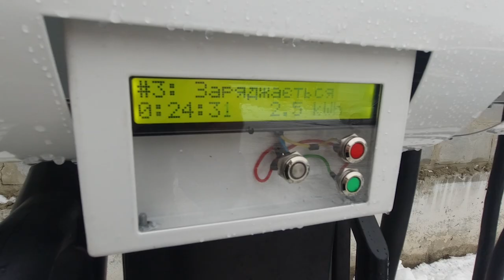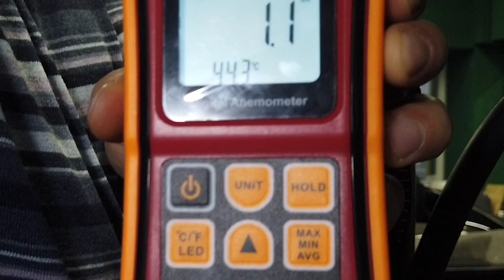Как тестируют зарядные комплексы AutoEnterprise?